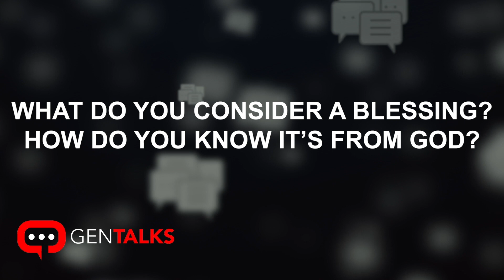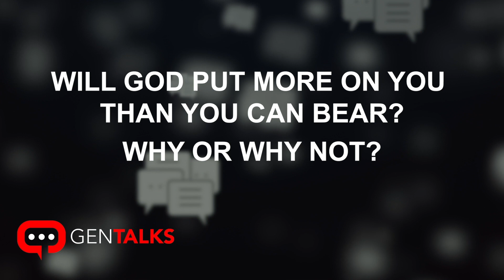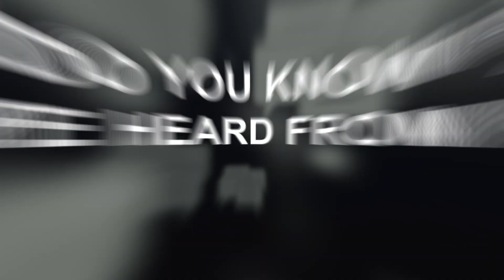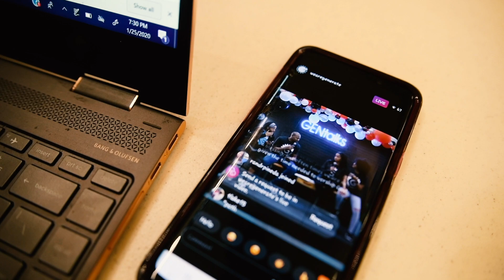GenTalks: Straight Outta Context | Jonathan Evans Vlog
GENtalks is about reaching the next generation. Jonathan Evans takes us behind the scenes of the last GENtalks gathering to get a glimpse of some of the thought provoking questions and honest answers.

Also, if you haven't already, be sure to register for our Sunday night bible study 📖